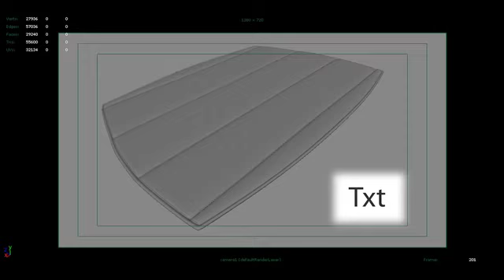Playblast Video 3D Scopa Elettrica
PRODUZIONI VIDEO CAESAR NET D.O.O.
video realizzazioni per industrie, enti ed università,
Sceneggiatura produzione e realizzazione documentari
Anticipa la realizzazione di un video in HD la versione a bassa risoluzione e non renderizzata per un analisi di pre produzione del video 3d in fase di costruzione.   Completiamo con il PlayBlast la storyboard del video per un'analisi accurata dei dettagli del lavoro di produzione video in 3D in atto.

VIDEO 3D - PLAY BLAST - ELETTRODOMESTICI - SCOPE ELETTRICHE  ED ASPIRAPOLVERE